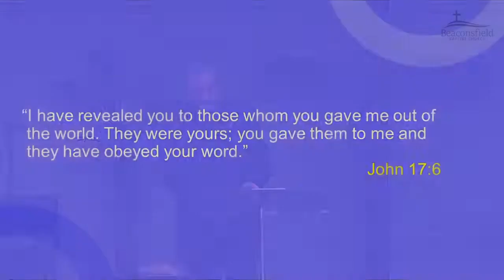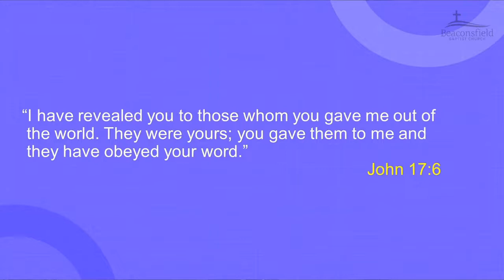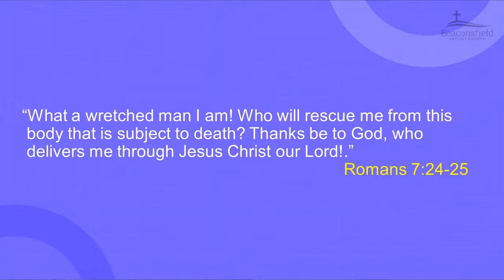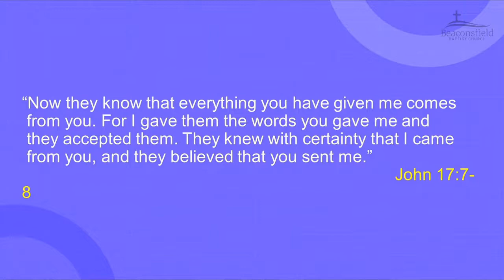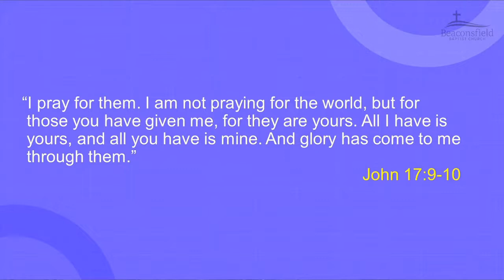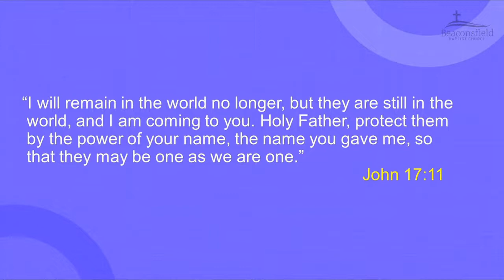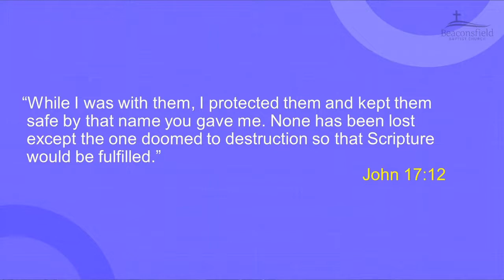Jesus Prays For His Disciples - Duncan Becsi - 6 November 2022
Sermon - Beaconsfield Baptist Church - AM Service

Duncan Becsi - John 17:6-12

Part of the series in John's Gospel: Jesus Prepares For His Departure